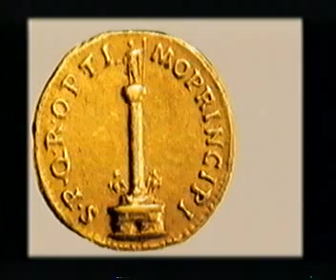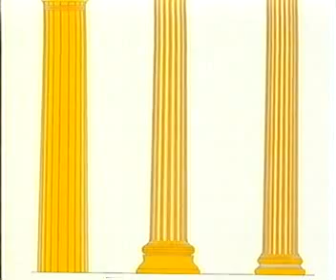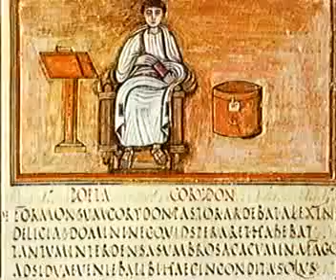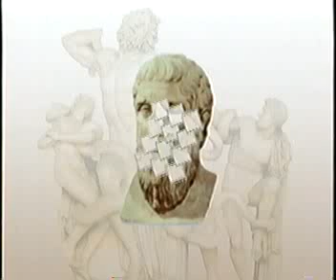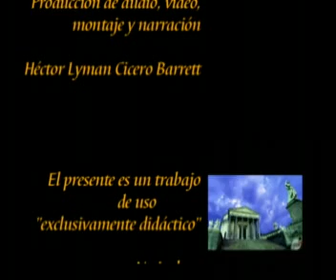El modo de producción esclavista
Video educativo del Colegio de Ciencias y Humanidades (CCH) de la Universidad Nacional Autónoma de México (UNAM). El modo de producción esclavista, Historia Universal.  Elaborado por las profesoras María Cristina Ferrer Noreña y Margarita de la Pedraja y Muñoz